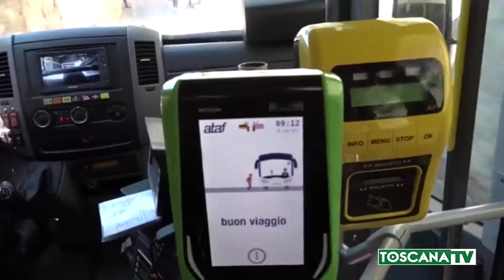2019-08-17 FIRENZE - PROROGATE AGEVOLAZIONI TPL DEL COMUNE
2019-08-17 FIRENZE - PROROGATE AGEVOLAZIONI TPL DEL COMUNE